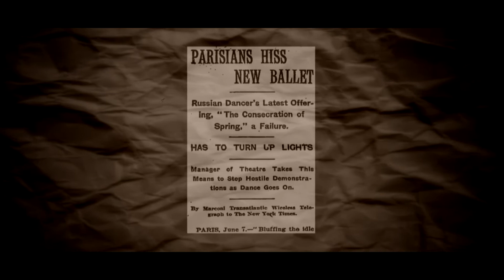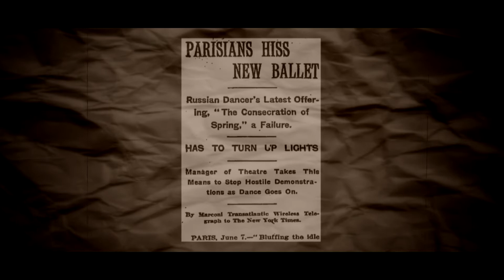春之祭EPK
EMI 提供